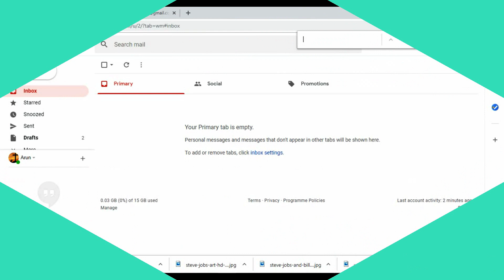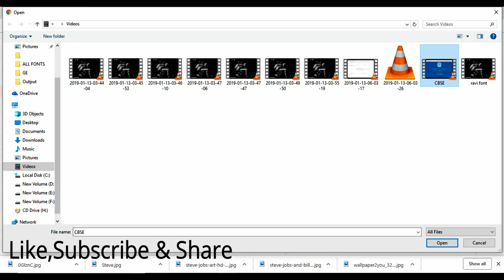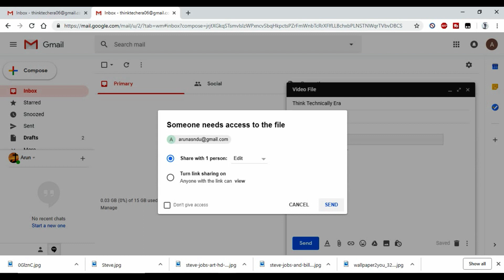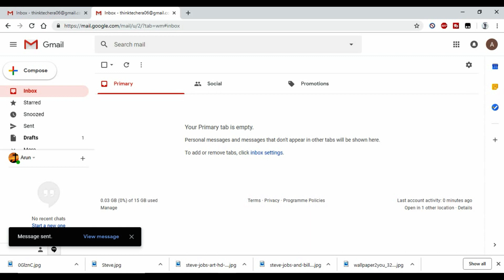Send Large Files Using || Email || Gmail || Any Type of File ||2019